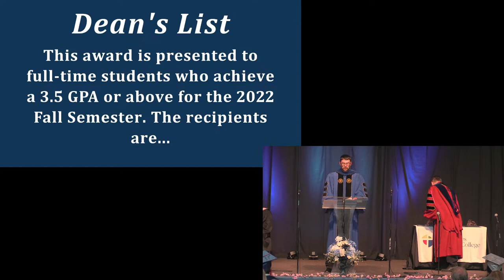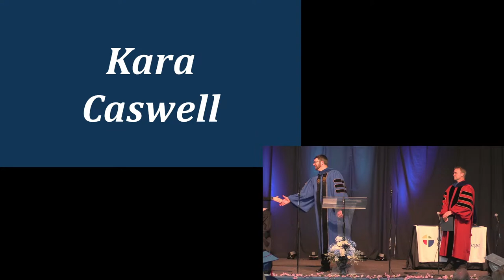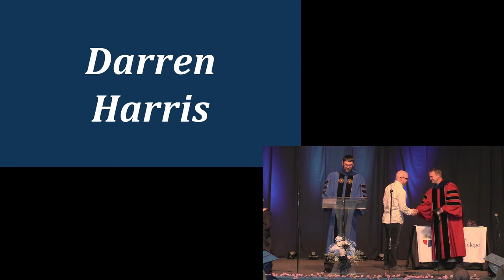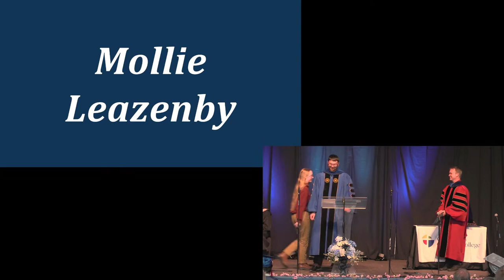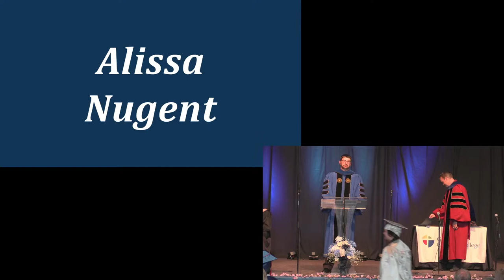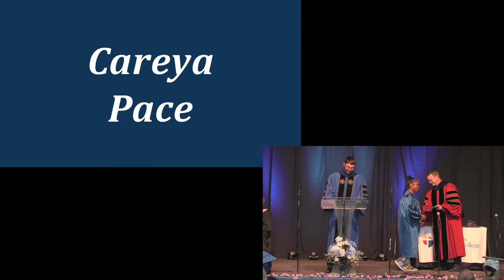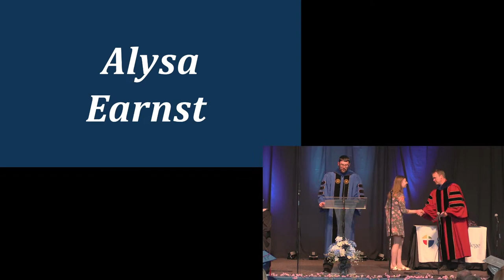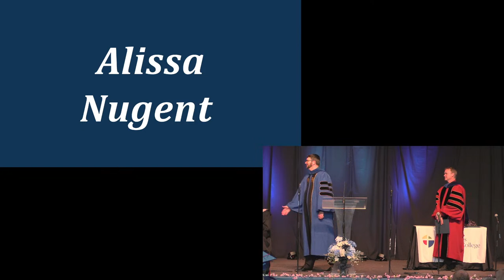GLCC Honors Chapel - May 2, 2023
Honors Chapel from Great Lakes Christian College